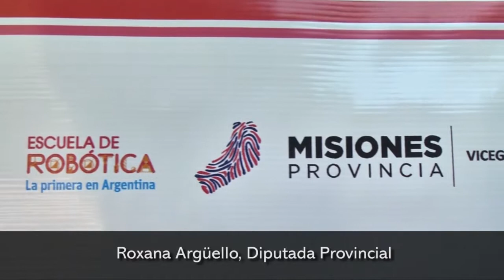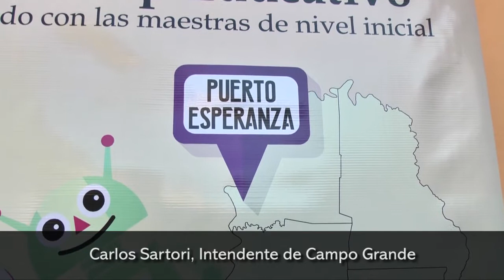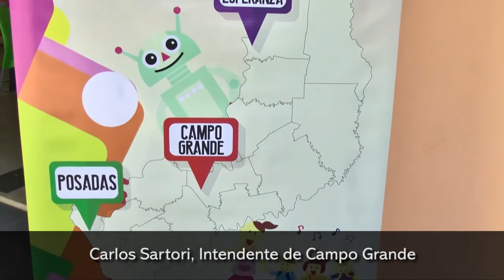El 28 de septiembre comienza el WorkShop Educativo para maestras de nivel inicial